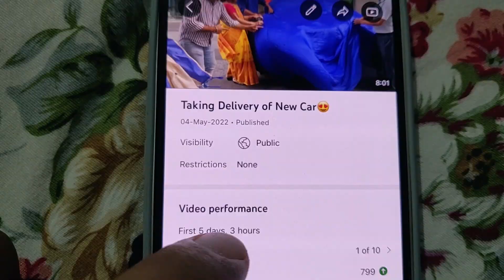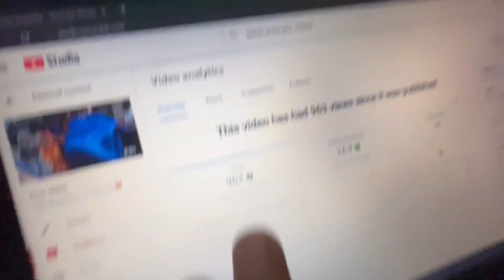Ped🌴 Se Aam Tod Liye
Hey guys , this is my 55th vlog , hope you enjoy .